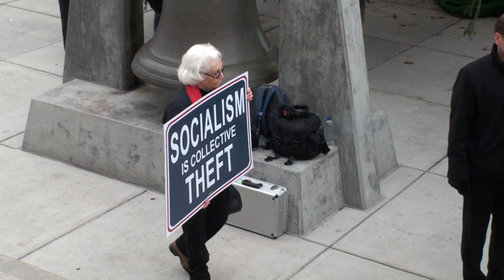00101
*** newly uploaded ***
unedited